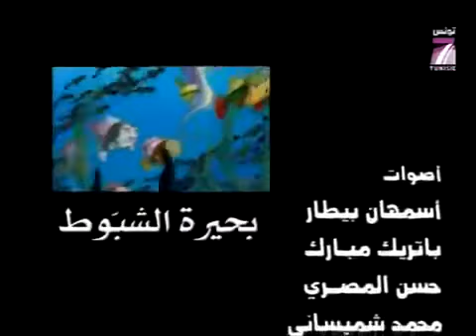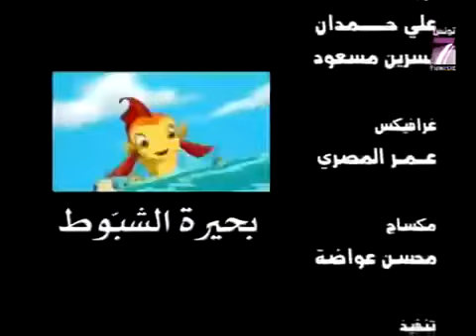بحيرة الشبوط (الحلقة 29)👍🏻💯🔔ديزني